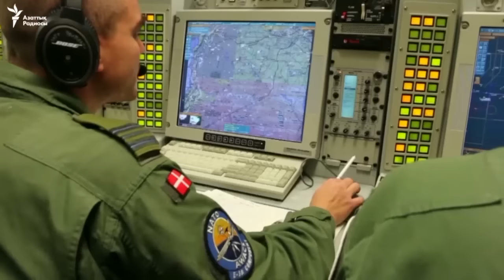НАТО Сирияда Ресей әрекетін әуеден бақыламақ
Пәкістанда содырлар полиция академиясына шабуыл жасады, ИМ Рутба қаласын басып алғанын мәлімдеді, АҚШ-та етсіз лэббургерлер пайда болды.